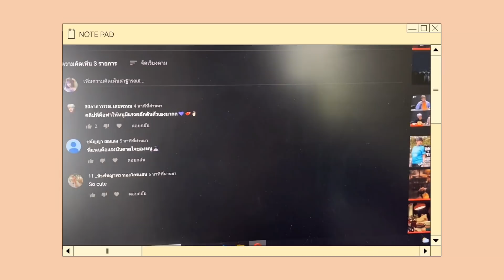DietVlog : Day5 มีประจำเดือนออกกำลังกายไหม? | เข้าใจ รู้จัก ยอมรับตัวเอง ☁️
Q&A
อายุ 23
สูง 165 cm
น้ำหนัก 52-53 kg
กล้อง iPhone 11
โปรแกรมตัด Vllo

สวัสดีใครที่เพิ่งมาติดตามแพน :
แพนไม่ใช่เทรนเนอร์ นักโภชนาการ แพนเป็นแค่คนธรรมดาที่ลดน้ำหนักได้สำเร็จ
แล้วอยากจะแชร์ความสุขจากการมีสุขภาพที่ดีให้กับทุกคน บางอย่างอาจไม่ถูกต้อง100%
แต่แพนตั้งใจทำเต็มที่เพื่ออยากให้ทุกคนได้ประโยชน์ ได้แรงบันดาลใจจากคลิปของแพน
สิ่งที่แพนพูดเป็นสิ่งที่มาจากความคิดเห็นของแพน ถ้าใครมีความคิดที่ลบๆก็อย่าเอามาไว้ในพื้นที่ของแพน
จงไปจากพื้นที่นี้ แพนอยากให้ที่นี่มีแต่ความสุขและแรงบันดาลใจ